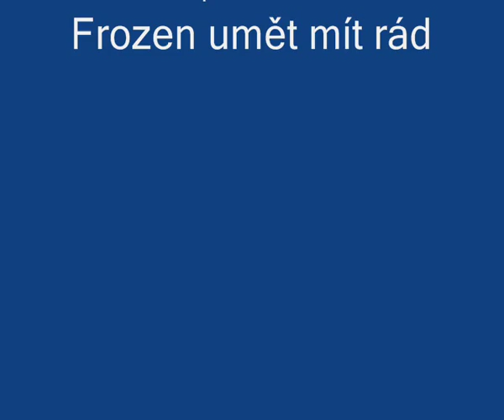Video pro : Natali Benova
Snad se líbí :)